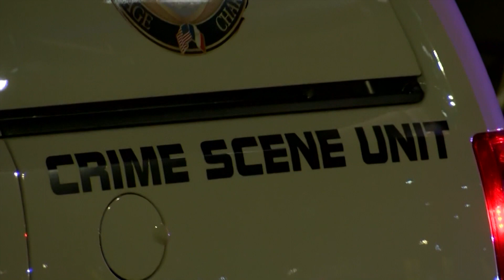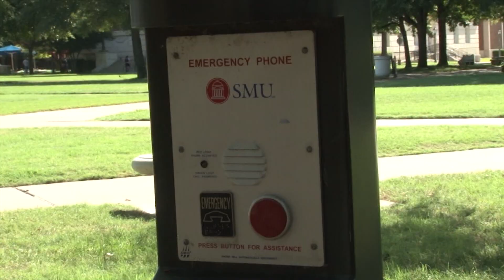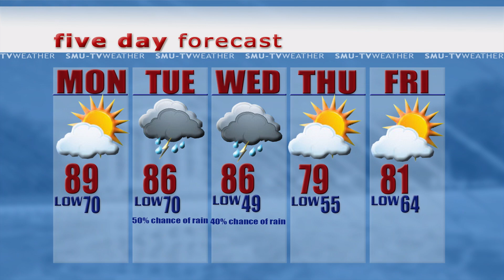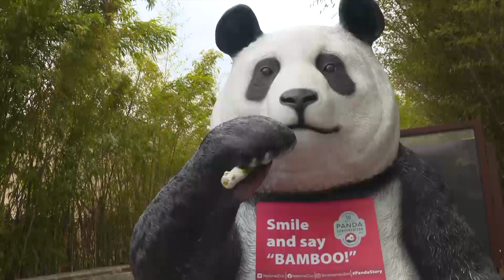Daily Update: April 11, 2022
Check out this Monday edition of the Daily Update with Jenny Rudolph! A report of assault on the SMU campus, a nightclub shooting in Iowa, and more in the show today. Hear your five-day forecast for the week from Jenny as well!